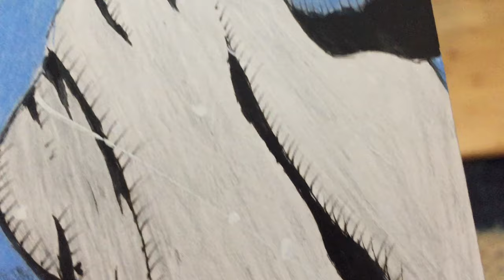I Drew Batman For 7 Hours!!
I used pen and ink, as well as colored pencils to create my picture of batman